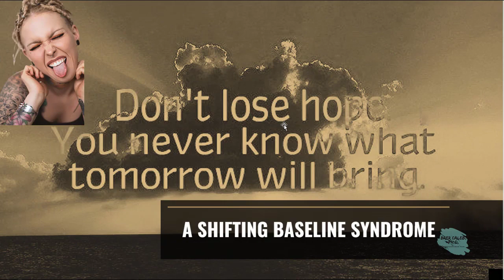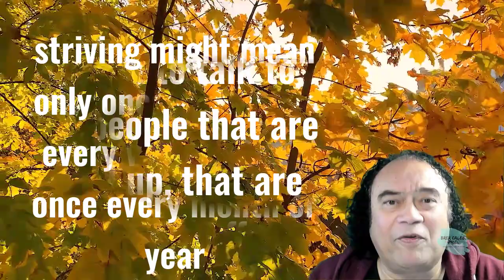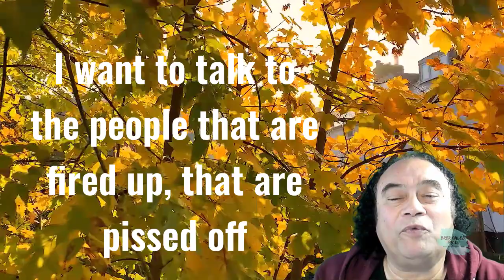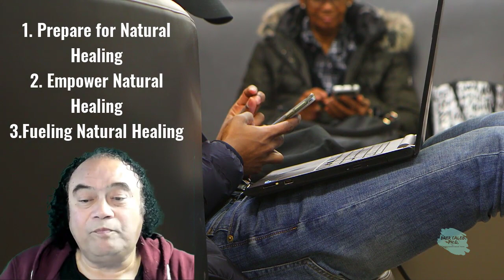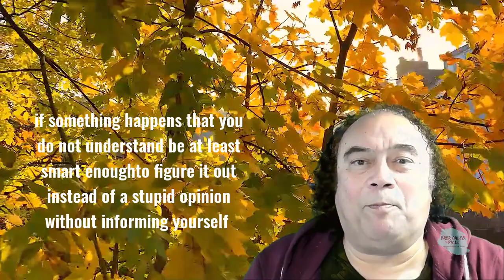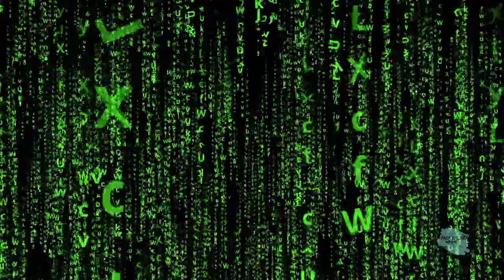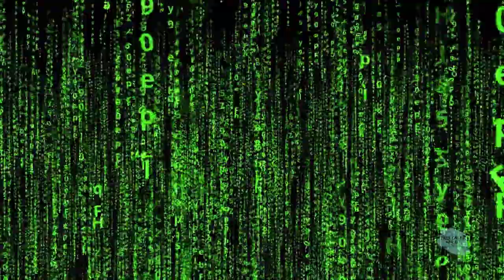BioHackers & Shifting Baseline Syndrome-Brer Caleb Ph.D.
Tough Times Never Last People

Am I talking today to BioHackers, who want to take control over their health, physical as well as Spiritual?
Today I want to share with you what surprised me the most and to put it in its simplest terminology, a Shifting Baseline Syndrome is basically how humanity, and therefore every generation, for the most part, lowers its standards over the course of time.
These generations are not lowering their standards on purpose, or because they have any negative goal, but simply because they know no better.

For instance, if I talk about reading and health and I make an - introduction to the three stages of healing and share the secret of a perfect lifestyle is the following:
- Preparing for Natural Healing
- Empowering Natural Healing
- Fueling Natural Healing

Few people seem to spend years developing a rare skill in a world of social media distractions and instant gratification. Creating my YouTube videos is a solitary practice, yet you can find peace and solitude in it.
It requires the in-depth study, time, and dedication needed to acquire rare and valuable skills, an antidote for modern living.
Unusual books you hardly hear of are titled:
• The Manual of Discipline
• The Damascus Document
• The Rule of the Congregation
• The Habakkuk Commentary
• The War Scroll
• The Temple Scroll
Are you an independent scholar? I believe you can be called scholars, for the scholarship is more than learnedness; above all, you are a being with moral responsibility for Truth. Many scholars call themselves members of the Christians, whether Catholic or Protestant, but I daresay that in the school of hard knocks or the desert university those that are willing to follow TheWay, TheTruth and TheLight are the true scholars for they chose the most rewarding narrow road of education.
Was Christianity ever interested in contrary opinion, let alone Truth?